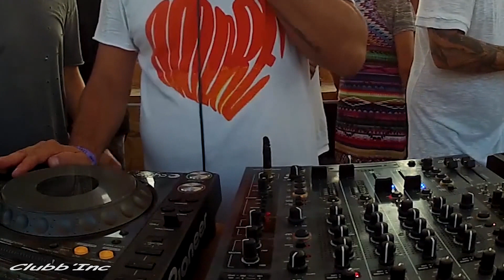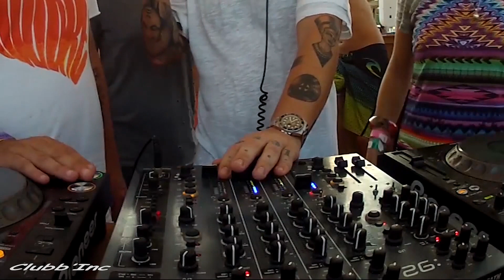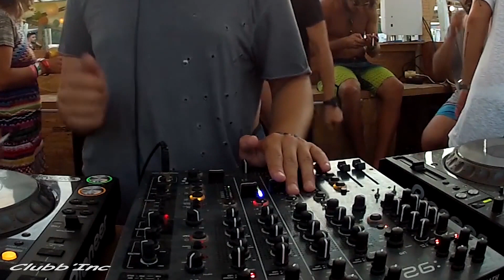Dobrikan & Adrian Eftimie & Elf & Rosario Internullo Deep Tech House Mix Clubb Inc Dj Set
Dobrikan B2B Eftimie B2B Elf B2B Rosario @ Kudos Beach 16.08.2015

Clubb'Inc is a Clubbing Music Video project focused on promoting Romanian Djs.
Old and new techno, tech house, house, deep house, progressive, underground, micro house, minimal and other electronic music djs can be found in our videos.